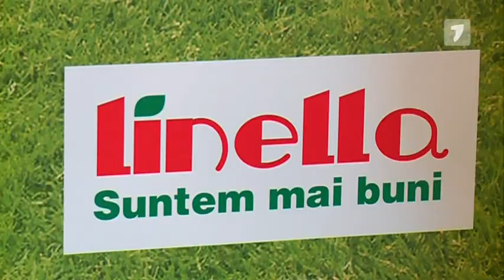Directorul general Linella - Omul Anului 2015 la categoria management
Revista VIP MAGAZIN a premiat cei mai de succes oameni al anului 2015.Directorul general Linella, domnul Cristian Morath, a obținut premiul OMUL ANULUI  la categoria management!